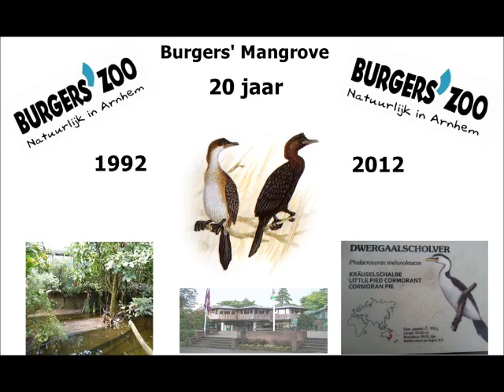Mangrovehal Burger Zoo 20 jaar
Dwergaalscholver